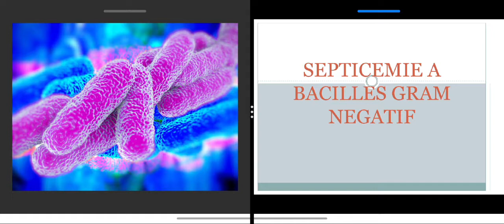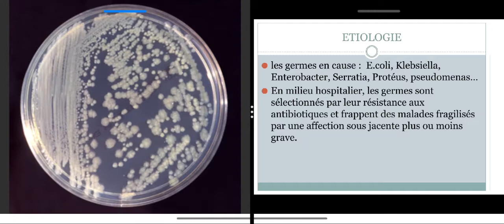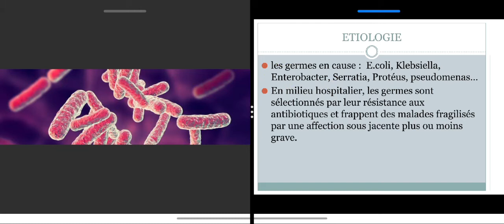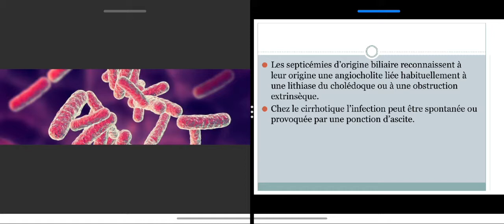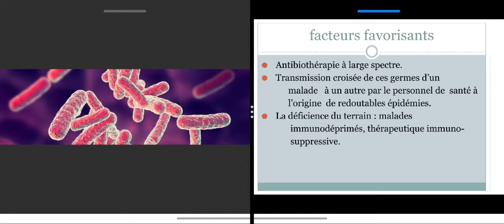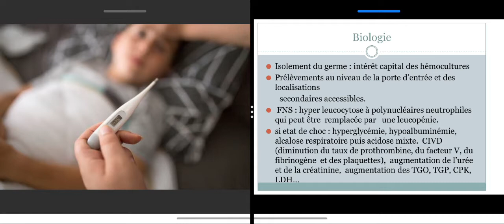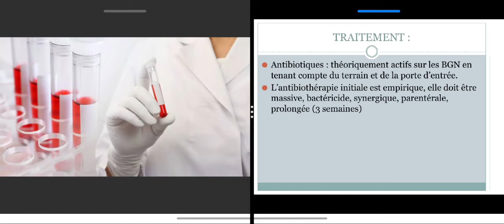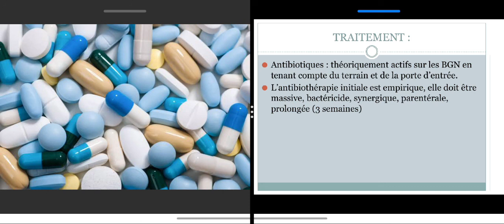Septicémie à Bacille Gram Négatif